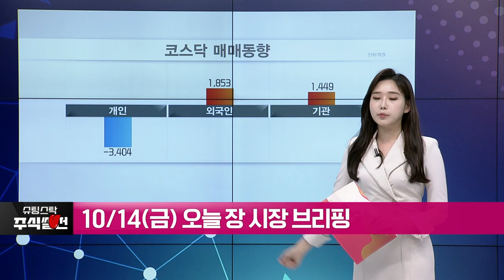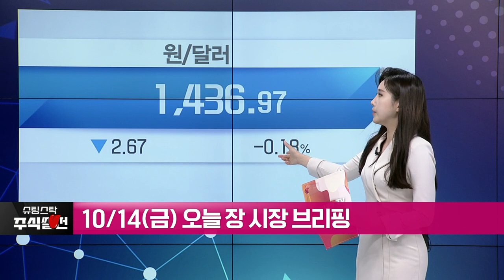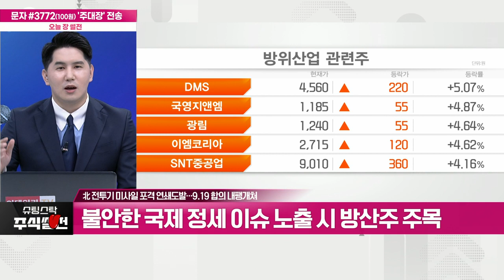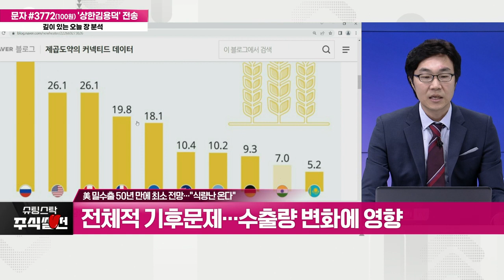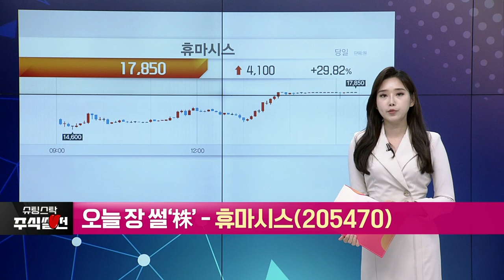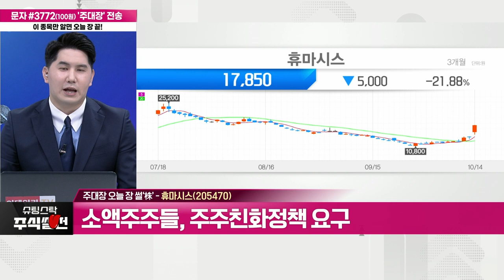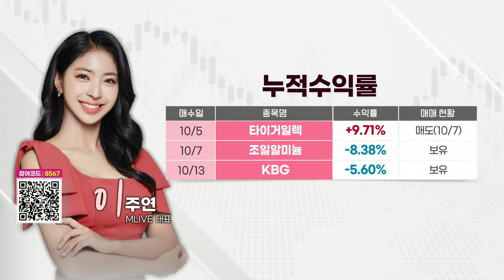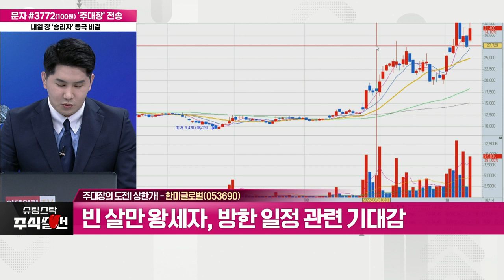슈팅스탁 주식썰전 20221014